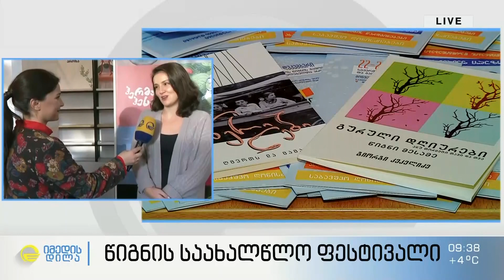თბილისში წიგნის საახალწლო ფესტივალი იხსნება - პირდაპირი ჩართვა ''იმედის დილაში''